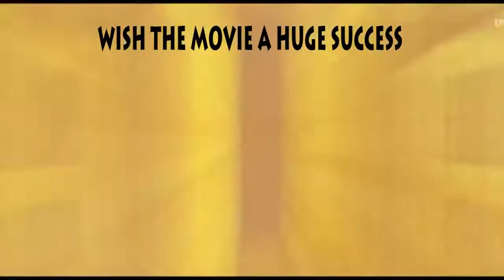லெஜன்ட் ஆர்ட் எப்படி இருக்குன்னு சொல்லுங்க"legend " Saravanan annachi name art